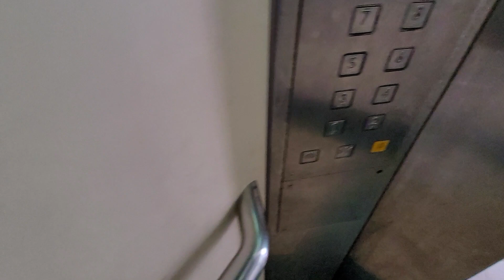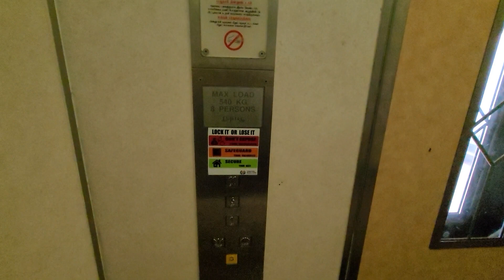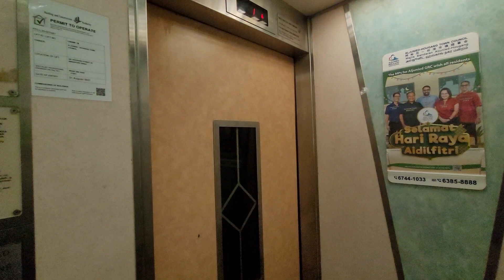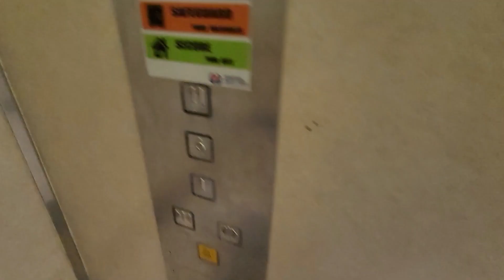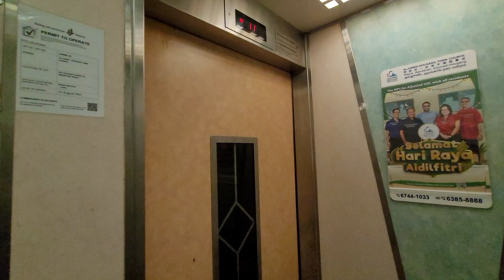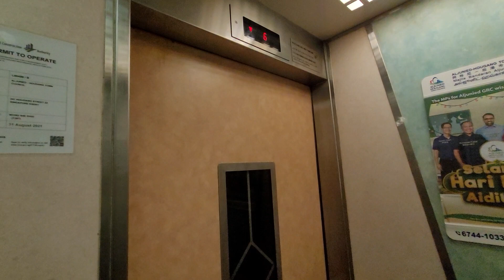Old Fujitec lift at Blk 241 Hougang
Filmed this 3 years back, completely forgot about it until I reviewed my gallery. As of now, this lift has been replaced by an EM-BLT that serves all floors. Also features a quick ride on the IUP replaced lift.

Filmed 14 May 2021 10:06